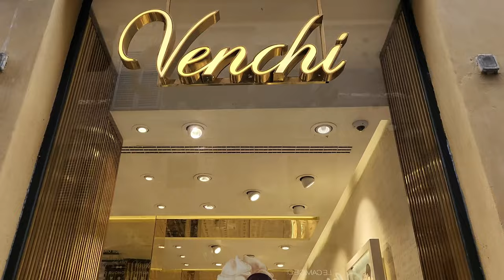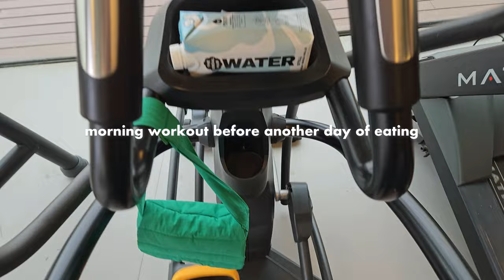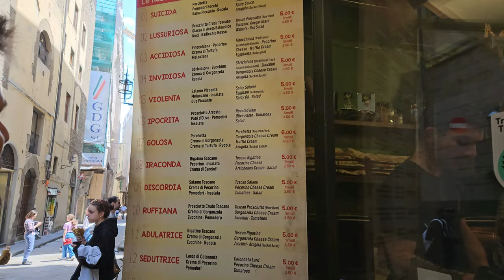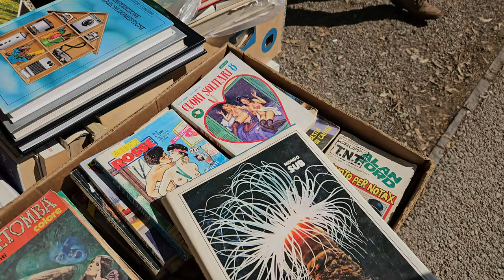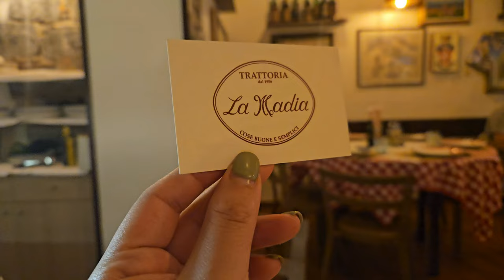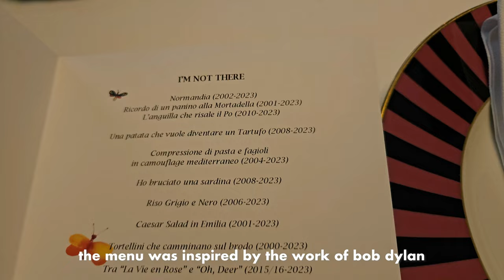Florence Italy Travel Vlog 2023 🇮🇹 Exploring Tuscany, Osteria Francescana with Massimo Bottura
Ciao! Everything there is to see, eat and do in Florence, Italy in 2023. Join us as we try local Florentine street food such as lampredotto for the first time, line up for one of the cit's best paninis, and discover a homey, family-run seafood restaurant. We shop for souvenirs at the medieval Ponte Vecchio, drop by a few weekend flea markets and, of course, round it out with some vintage shopping and sightseeing.

The highlight of our trip to Florence is a drive to the city of Modena, were  have the privilege of having lunch at one of the world's best restaurants, the three-Michelin-Star, Osteria Francescana. Most amazingly, we get to meet (and take a selfie with) its brilliant chef, Massimo Bottura!

Along the way, we also drive through notable Tuscan towns like Siena, Cascia, Pienza and Assisi.
Truly an Italian trip to remember.

Thank you for joining us on all our European trips!

Chapters:
00:00 Introduction
00:39 Cascia, Italy
01:18 Assisi, Italy
01:45 Siena, Italy
02:56 Pienza, Italy
03:20 Lampredotto
04:45 Florence Dessert
05:08 Mercato delle Pulci
05:51 Ponte Vecchio
06:50 Cafe Gilli
07:09 Il Papiro
07:25 Florence Paninis
07:45 I' Girone De' Ghiotti
08:13 Florence Flea Market
10:18 Vintage Shopping
11:30 Trattoria La Madia
12:08 Osteria Francescana
13:39 Modena
14:19 Piazzale Michelangelo